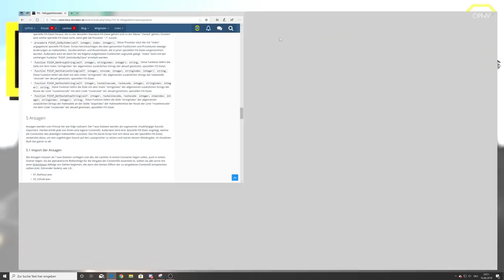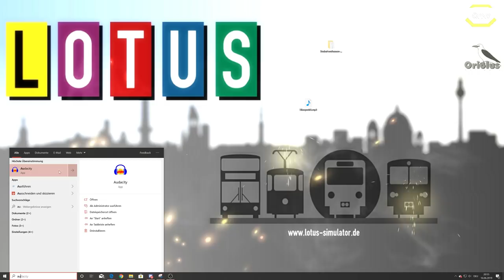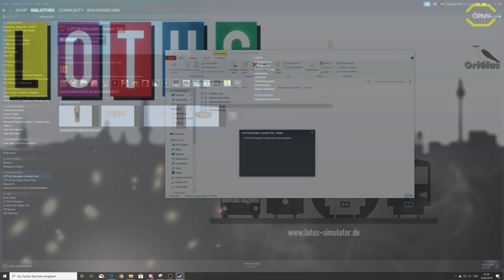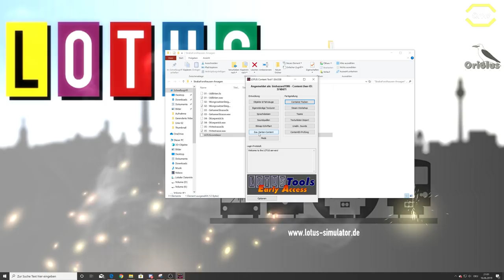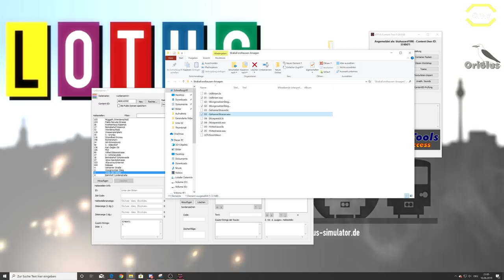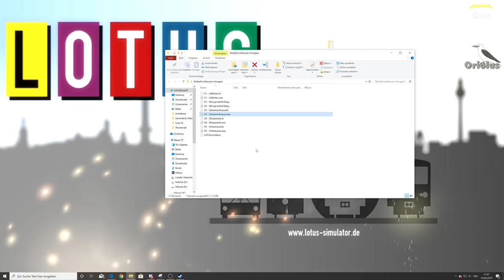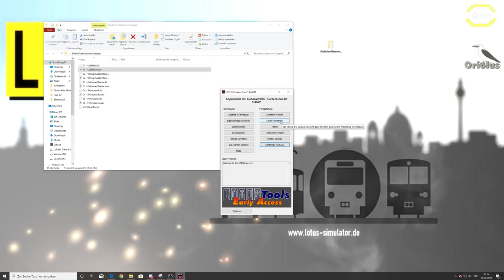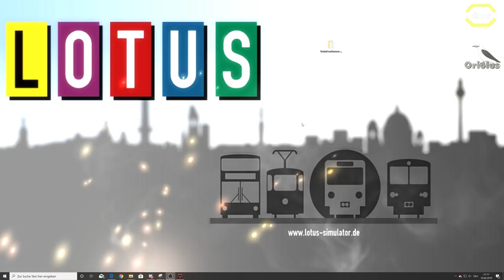LOTUS - Tutorial - Ansagen erstellen *PC/HD/60FPS/DE*